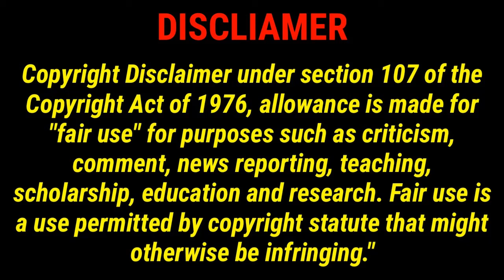KODAK BLACK Throws Rock @local10news Reporter FIRST DAY OUT! FULL FOOTAGE!